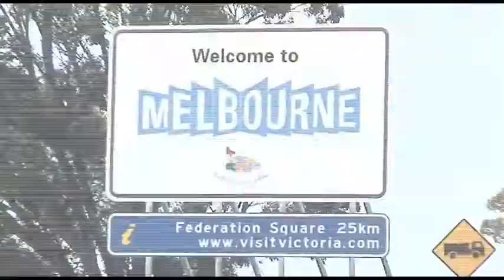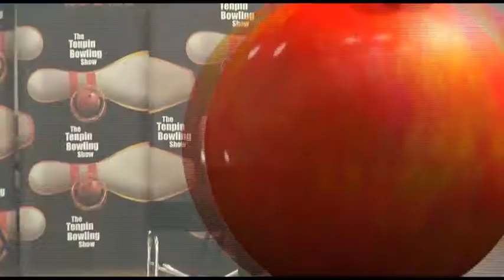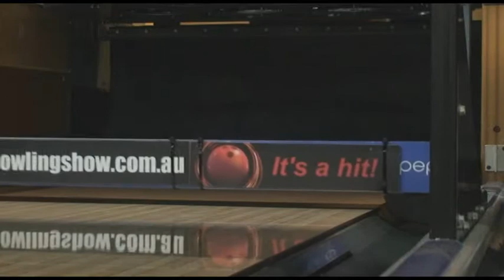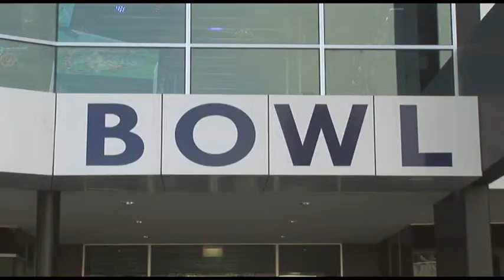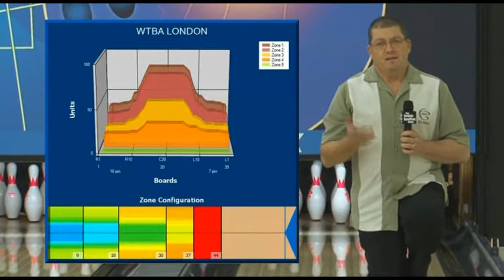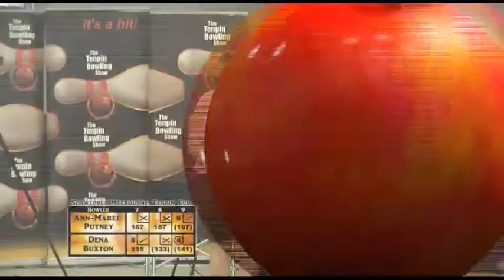Melbourne Cup 2011 Womens 1st Semi-Final - Dena Buxton v Ann-Maree Putney